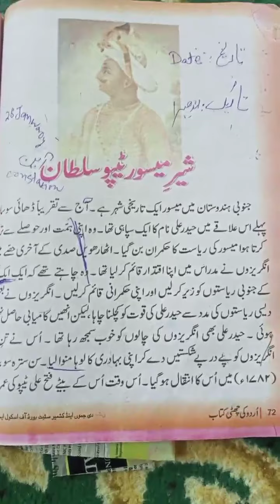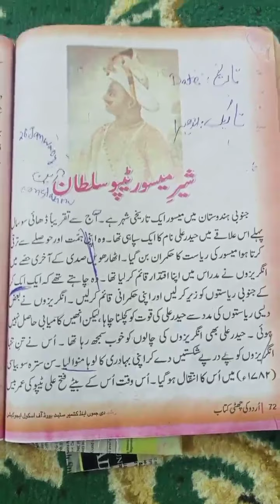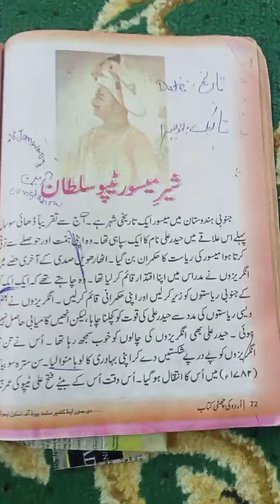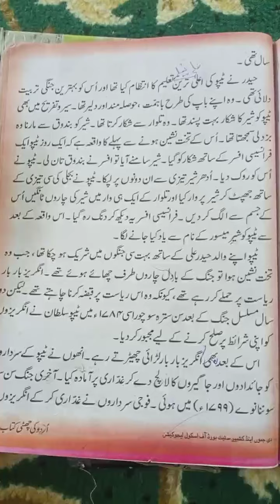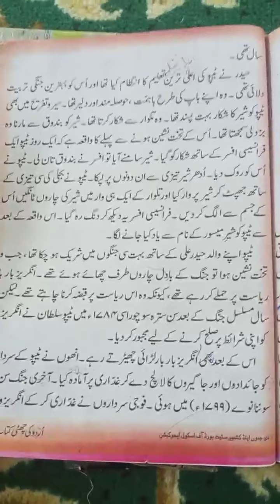Class:6th. sub:Urdu Topic:tipu sultan